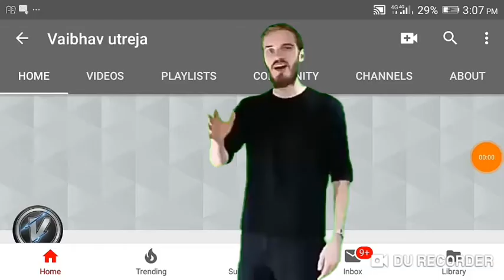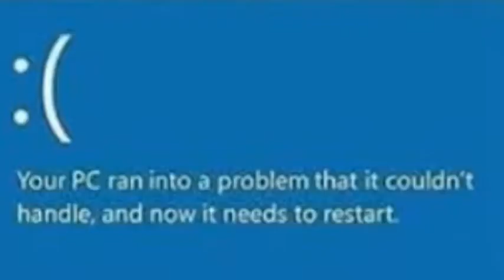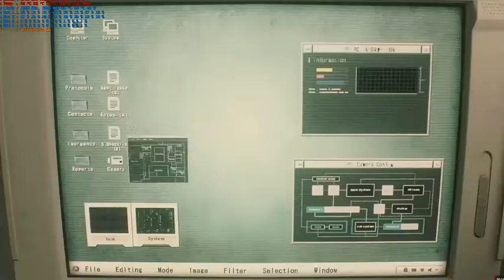Revenge in a gamer's style (Part-2)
I am a small kid and I like animation
So I decided to make my own

Music used
-investigations
-Vairo-hide and seek
-Apollo 69
-And more...